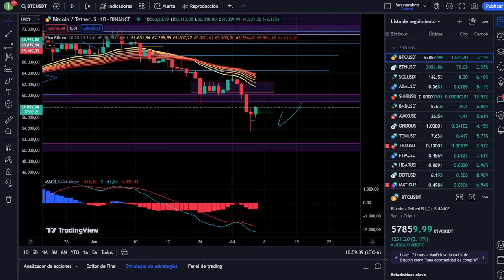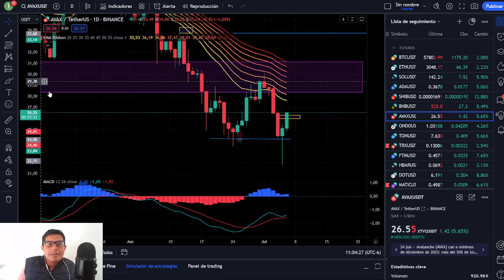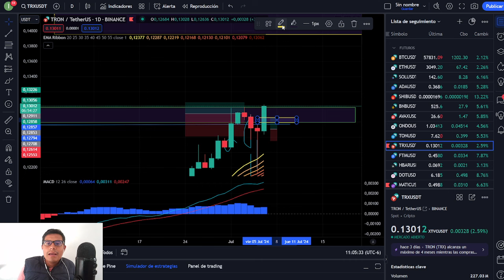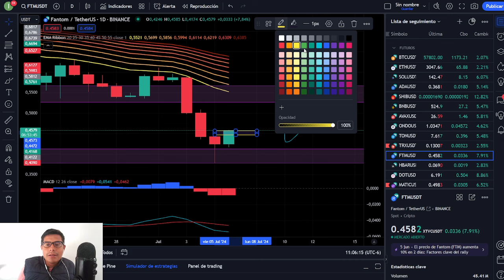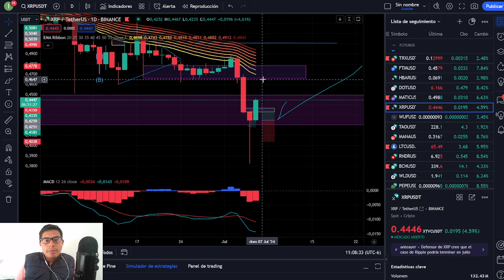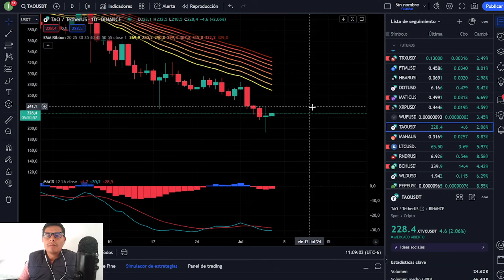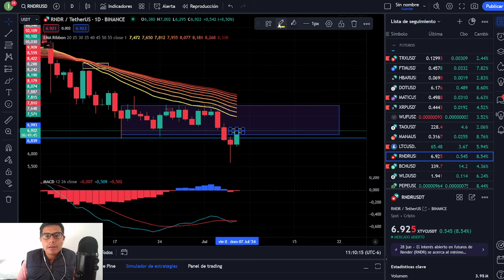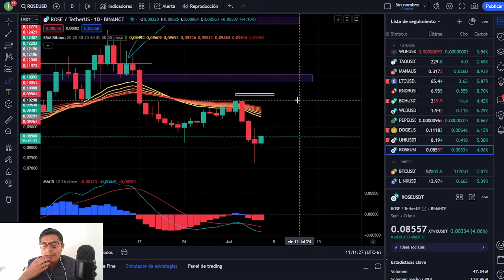🔴 BITCOIN ARRASAMOS AYER CON EL MERCADO ! MUCHA GANANCIA ! SOLANA ETHEREUM CARDANO (ADA) HBAR Y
Canal de telegram del canal de youtube

HALVING
ETF
BITCOIN
CRYPTOS
BTC
BITCOIN HALVING
MEXICO BITCOIN
MEXICO CRYPTO
TENDENCIA ALCISTA
XRP
ETH
ETF GRAYSCALE
ETHEREUM
SEGUIRÁ SUBIENDO BITCOIN
DOGECOIN
SHIBA INU
RECESIÓN ECONÓMICA
CRISIS ECONÓMICA 2023
BITCOIN NOTICIAS
BITCOIN HOY
CRIPTOMONEDAS CANADA
BITCOIN MONTREAL
MERCADO BITCOIN
COMPRAR BITCOIN